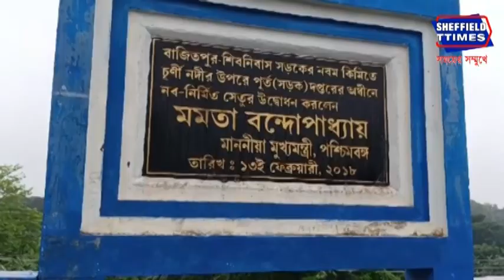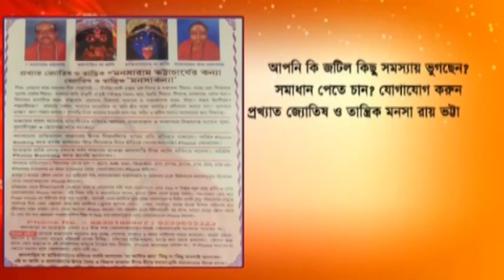Nadia: A little rain in Krishnaganj caused a terrible collapse of the newly constructed road.